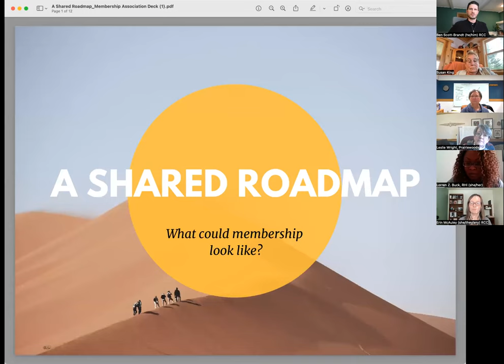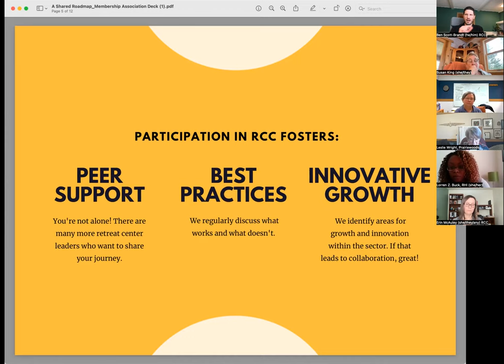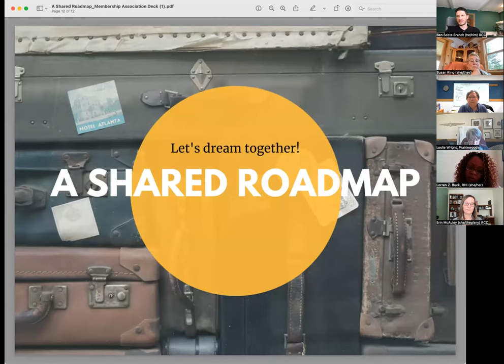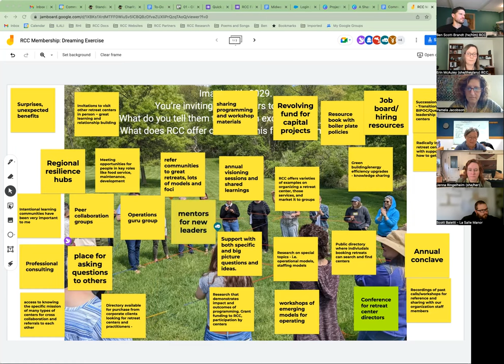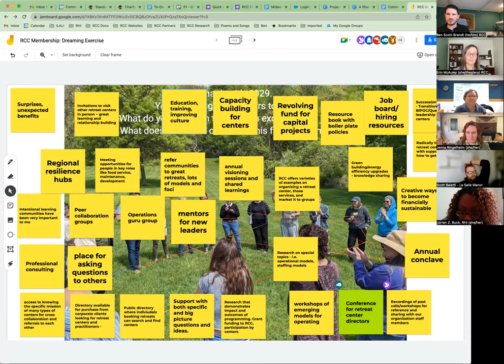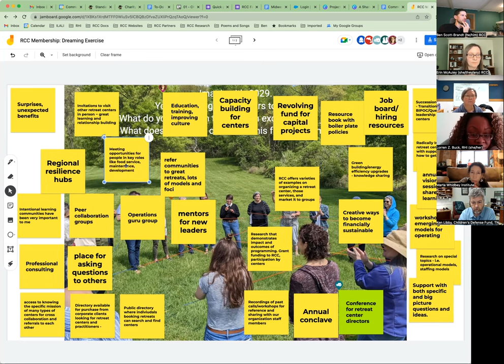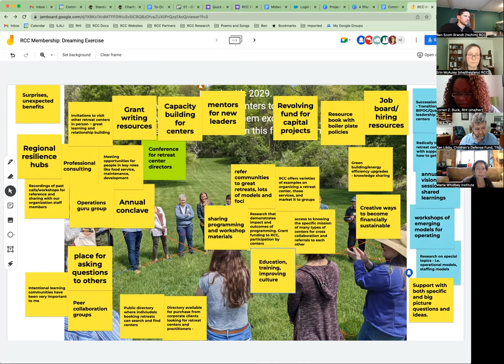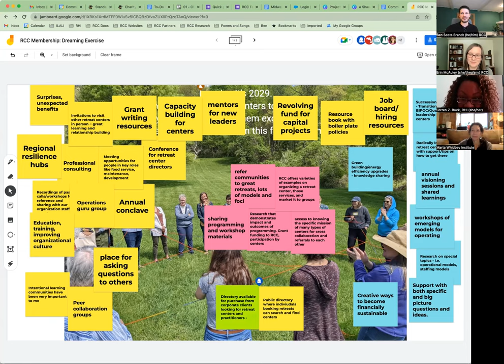Developing a Shared Roadmap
As the RCC community grows and develops, we regularly gather collaborative input on our roadmap forward. On this Community Call, we explore the idea of RCC as a membership association, and discuss our dreams of what an RCC membership could be, and how we might frame membership for centers who are just learning about RCC.

The Retreat Center Collaboration — a collaboration of retreat centers and allied organizations — is supported by the Fetzer Institute. Our Community Calls provide peer support, discussion forums and guest workshops for retreat center leaders.